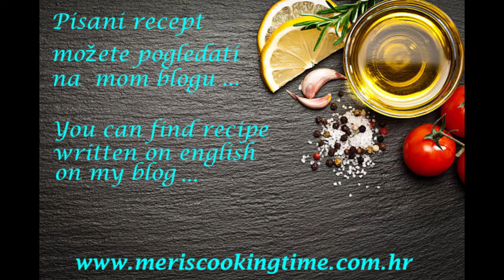Nektarine punjene Amarettini keksićima - Nectarines Stuffed with Amarettini Biscuits